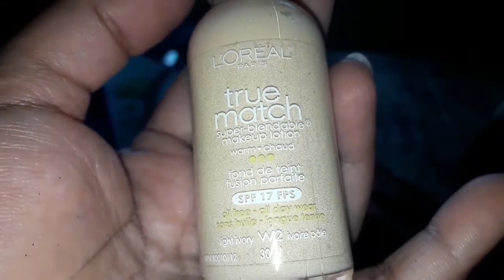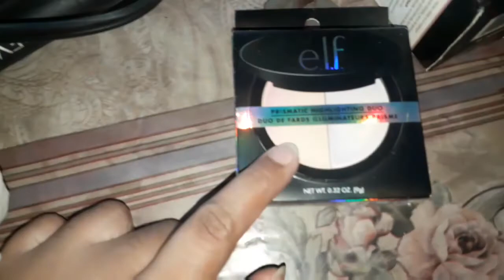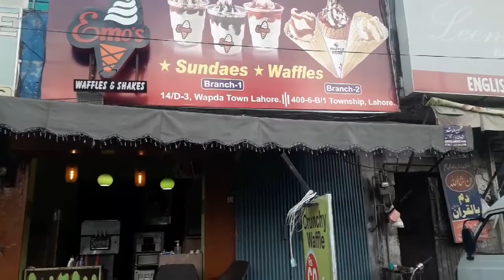Our Channel finally got monetized|Aj hai ap k liye aik khaas suprise|Barhi khushi ki choti party.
Hello Friends,
We live in lahore Pakistan which is the heart of Punjab. It is only city which is known for the delicious and tasty food and historical places. It is also called the city of gardens. Its a very beautiful city and we love to live in lahore. This is our vlogging channel and we love to share with you the life of lahore and loves to share our stories with you guys. Our vlogs show the livings of lahore and Punjab. We are promoting the positivity of Punjabi culture. All content of our channel is related to friends, family and relatives.
Mr&mrs lahoriye family channel.